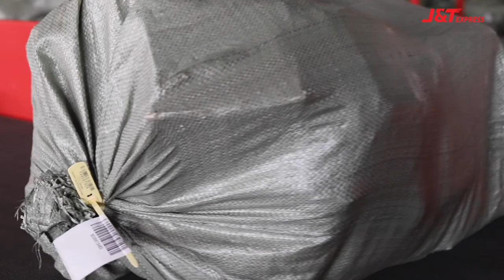J&T Express - C.N.Y. Daging Salai Packaging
Hi everyone! Luqman is back at it again teaching you how to pack your CNY meat jerky or dried meat the safest and freshest way possible. This wrapping method withstands compression test and drop test. Enjoy the tutorial.

Yum yum, now we are hungry! for more J&T Super and Next Day Delivery info.